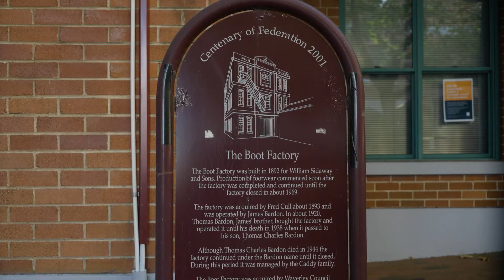Restoring the Boot Factory and Mill Hill Community Centre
“Waverley Council's restoration and upgrade project showcases our commitment to repurposing old buildings, will breathe new life into this important precinct in Bondi Junction and bring this heritage building into the 21st century to be used by generations to come,” Mayor Masselos said.